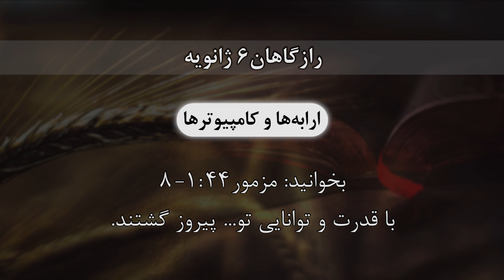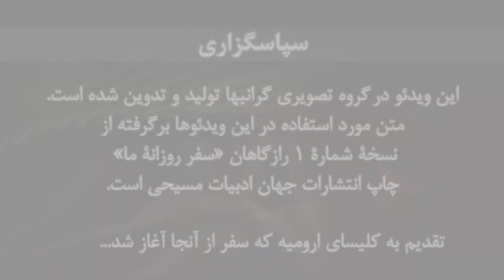Razgahan Jan 6/- ارابه‌ها و کامپیوترها" - رازگاهان ششم ژانویه"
شبکه گرانبها